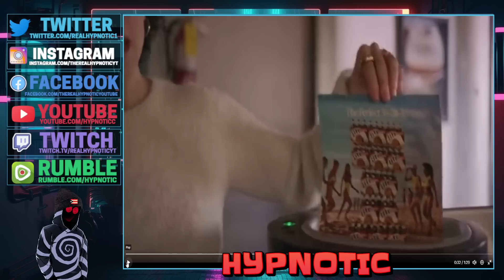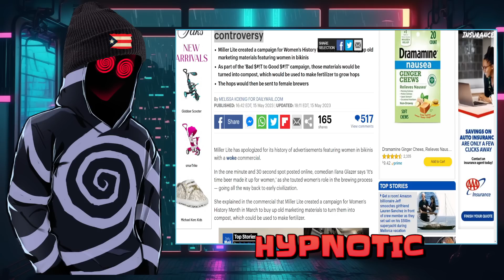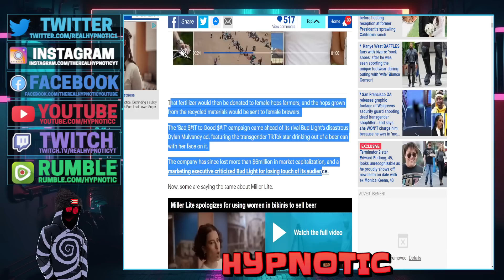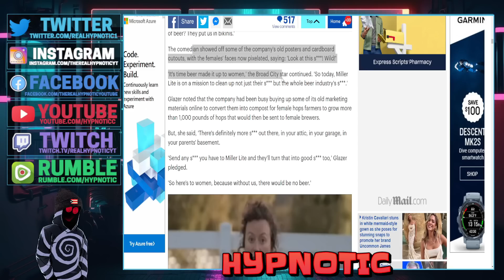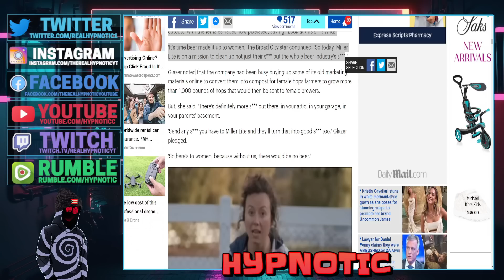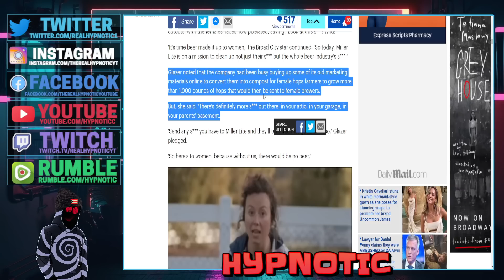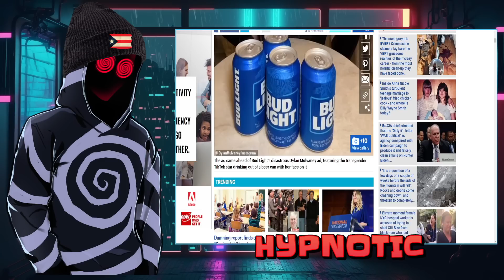Miller Lite Just Went FULL Bud Light And ATTACKED Their Customers In New WOKE Ad!